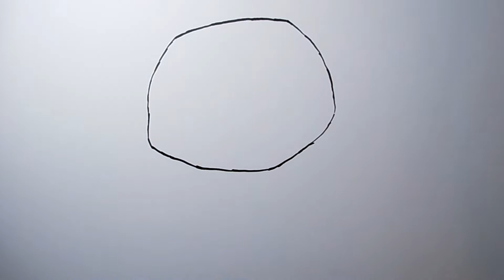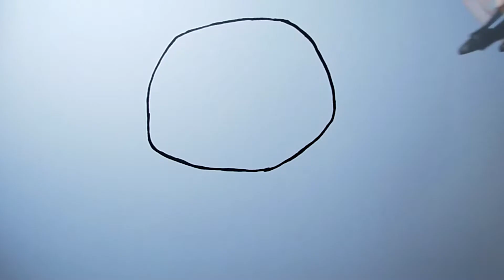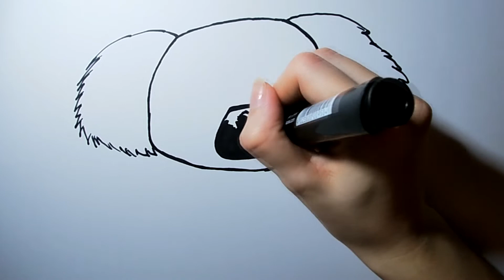Drawing: How to Draw a KOALA | Step by Step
Hello there! Let's draw a koala with this easy drawing tutorial. If you are looking to draw a koala then you are on right video because i will show you how you can draw this cute little koala :)

If you want to learn how to draw a koala This is guide for you!

0:00 DRAWING
7:15 COLORING

▬▬▬▬▬▬ ✏️【𝓘𝓜𝓟𝓞𝓡𝓣𝓐𝓝𝓣】✏️ ▬▬▬▬▬▬

▬▬▬▬▬▬ 🎵【𝓜𝓤𝓢𝓘𝓒】🎵 ▬▬▬▬▬▬

▬▬▬▬▬▬ ✏️【𝓥𝓘𝓓𝓔𝓞 𝓣𝓘𝓣𝓛𝓔】✏️ ▬▬▬▬▬▬

▬▬▬▬▬▬ 🧷【𝓣𝓐𝓖𝓢】🧷 ▬▬▬▬▬▬